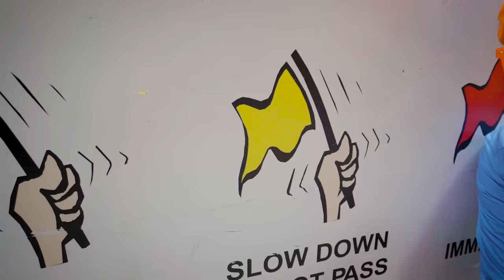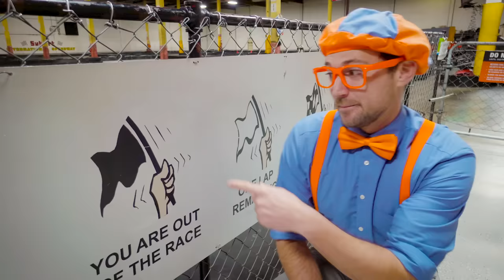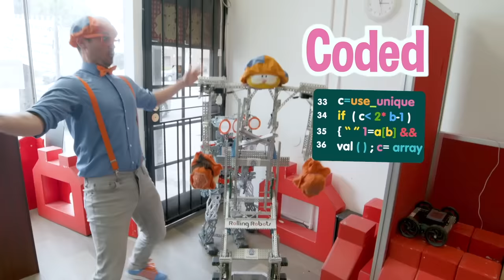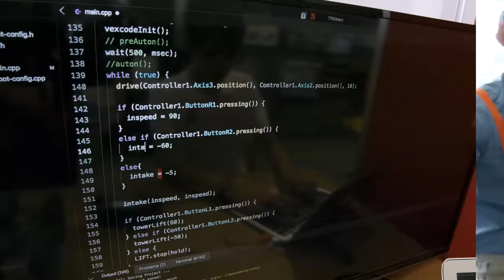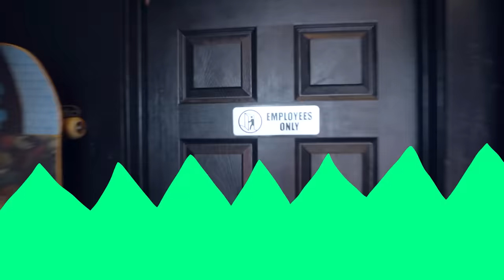Blippi Goes Go Kart Racing | Vehicle Videos For Kids With Blippi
Vroom Vroom! Blippi visits Sykart International Speedway in Tukwila, Washington to Go Kart! In this fun and educational video for kids Blippi Learns about colors, safety, Go Karts, racing and more!